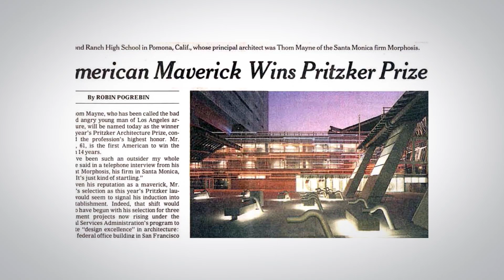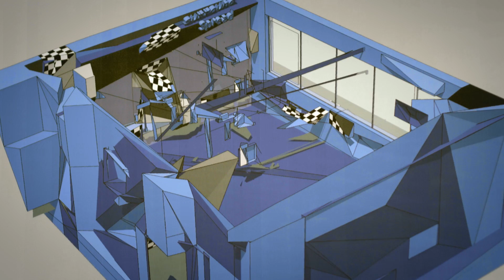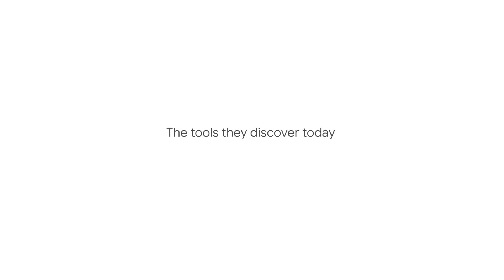Learning “what architecture really means” with some help from Pixelbook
For the past 3 years, sixth-grade students at the Hall School in Bridgeport have learned architecture and design through an extracurricular program started by Thom Mayne. This year, the students have used Pixelbooks as part of the course.